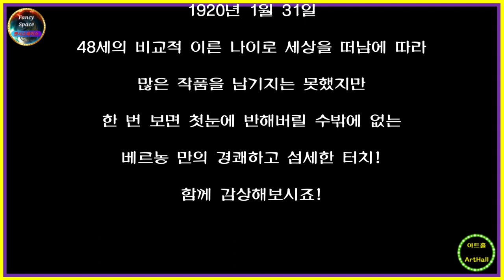⭕ 힐링아트 ↪️ 이광규528 🎯 베르농 🔊Emile Vernon 🔔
[ 에밀 베르농 ]
Emile Vernon

베르농은
1872년 평범한 가정에서 태어난
프랑스의 화가로서
여인들과 아이들의 초상화
그리고
꽃과 풍경 수채화를
밝은 색상과 전원적인 설정으로
경쾌하게 표현하여
보는 이에게
상큼함과 즐거움을 선사해주는 화가입니다.
1920년 1월 31일
48세의 비교적 이른 나이로 세상을 떠남에 따라
많은 작품을 남기지는 못했지만
한 번 보면 첫눈에 반해버릴 수밖에 없는
베르농 만의 경쾌하고 섬세한 터치!
함께 감상해보시죠!

⭕ Since 05.01.05

🔸️ Real Estate Channel : Sales and lease information regarding all real estate

🔊 힐링채널 : 투어 + 아트 + 뮤직
🔸️ Healing Channel : Tour + Art + Music

🔊 라이프채널 : 에세이 + 인터뷰 + 코멘트